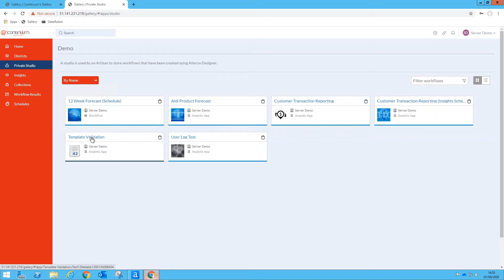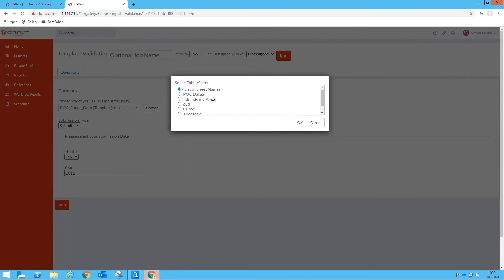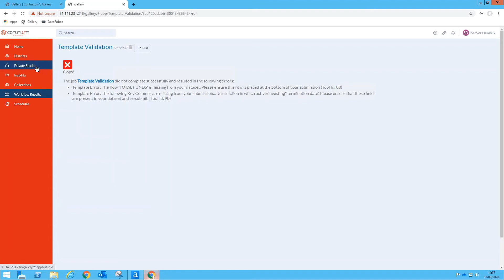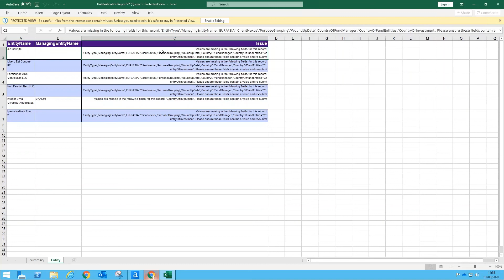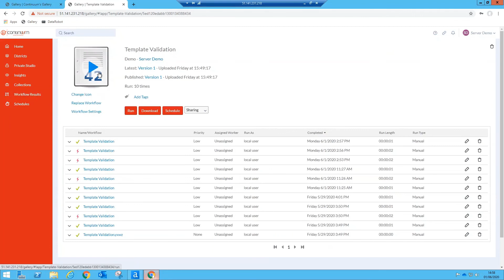How To STOP Fractured Group MI (Management Information) Reporting WIth Alteryx Server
How Continuum's Alteryx Server solution transformed group MI (Management Information) reporting for a rapidly growing fund administrator in our case study.

1,000+ data professionals worldwide choose us to help their businesses make sense of their data. Speak to us today and let us help you!

and see how Alteryx makes Excel and Power BI data easier to work with and YOUR data fuss-free.

In this Alteryx Server use case, Ben a data consultant at Continuum describes how a fund administrator's business grew rapidly by acquiring other small organisations and how the issue of fractured group wired mi reporting was overcome by using the Alteryx server.

If you’re struggling with fractured Group MI reporting and it’s undermining your decision-making, you’re not alone. In fact, we see it all the time! So in this Alteryx Server Case Study, Ben shows us just how the Alteryx Server solution solved these problems, and how Continuum data consultants helped this organisation by building the workflows that you see working here in the Alteryx gallery. We provided QA support when needed and by the end of the project, the client was solely self-sufficient and confident that accurate data was being passed up to the data warehouse level and that group-wide MI reporting could happen at the end of the reporting period without the need for manual data entry.

🔍 What You'll Learn in This Alteryx Server Case Study: 🔍

The real-world challenges of a fund administrator dealing with fractured reporting across multiple jurisdictions.
How Continuum's Alteryx Server solution provided a centralised, automated, and reliable reporting system that they could trust.
The transformative impact on data quality, reporting confidence, and operational efficiency thanks to Alteryx Server.

🛠️ Continuum's Alteryx Server Solution🛠️

- Centralised Reporting: Learn how we enabled a single source of truth for reporting while allowing for organisational differences in data format and quality.
- Automated Validation: See how real-time data validation eliminated errors and resubmissions, boosting confidence in the reported figures.

📈 The Results 📈

Drastic reduction in manual effort and data errors.
Restored confidence in Group MI reporting among decision-makers.
Achieved self-sufficiency in reporting, with Continuum providing ongoing QA support.

📞 Ready for Your Own Success Story? 📞
If fractured Group MI reporting is a pain point for your organisation, this case study will show you a proven path to success. Contact the data consultants at Continuum to discuss how Continuum's Alteryx Server solution can do the same for your business.

If you want to transform fractured reporting into a unified, automated, and reliable system, speak to us today about Alteryx Server.

Timestamps:

0:00 The problem with fractured MI reporting
1:23 The Continuum Alteryx Server solution
5:00 Finding errors
6:12 Downloadable data validation report in Excel
7:01 Successful template validation
7:30 Results

Continuum provides expert training in Alteryx, so you can make data-backed decisions.

Alteryx is a beginner-friendly, no-code platform that automates data workflow. If you use Excel you're overqualified.